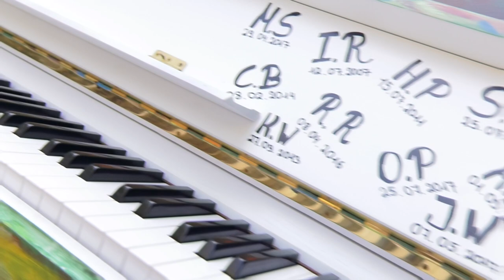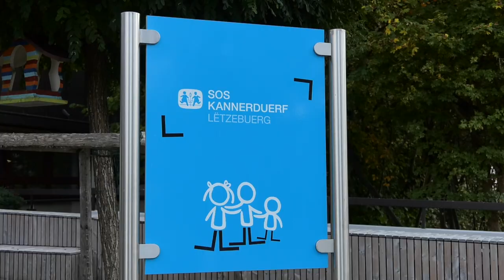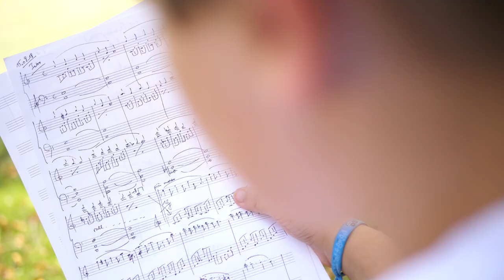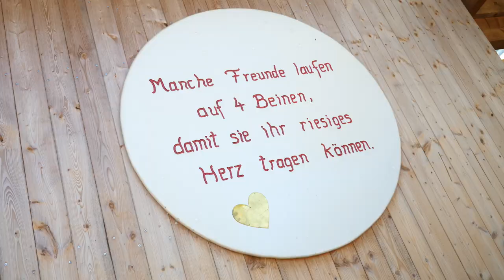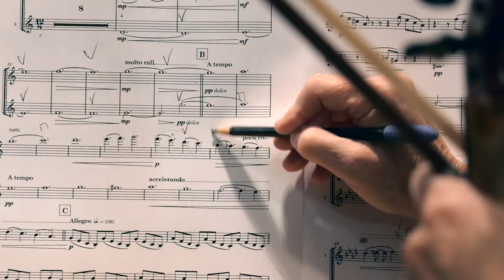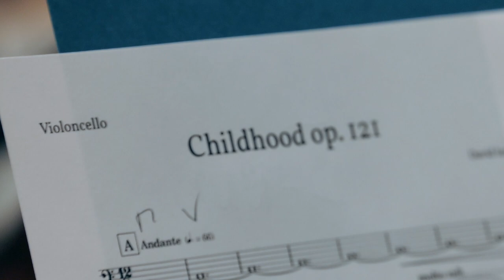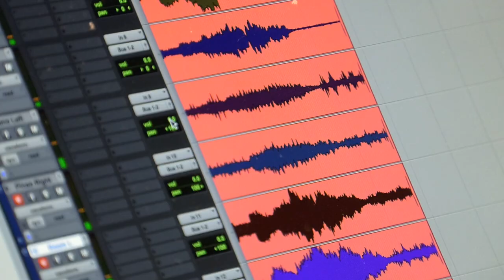Childhood MakingOf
Created & Performed by David Ianni & Orchestre de Chambre du Luxembourg, conducted by Pit Brosius

Inspired by the children of SOS Children's Village Luxembourg

Video: David Grove Draad
‘Making of’: Dan Schank
Recording: Georges Majerus
Photography: Emile Hengen

A huge THANK YOU to Soroptimist Club Luxembourg Melusina for sponsoring this beautiful project, and to Pianohaus Marcus Hübner e.K. for donating the piano to the children in Mersch.